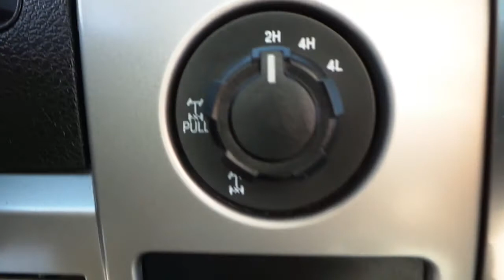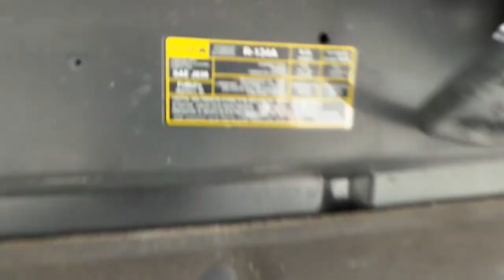FORD F-150 SVT RAPTOR 2013 (JUSBER MUNOZ) (FOR SALE)